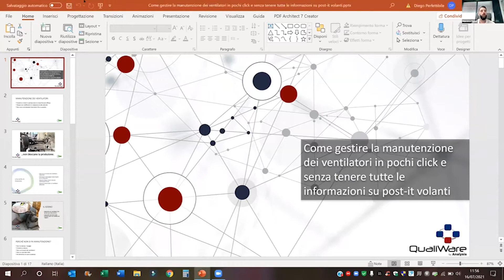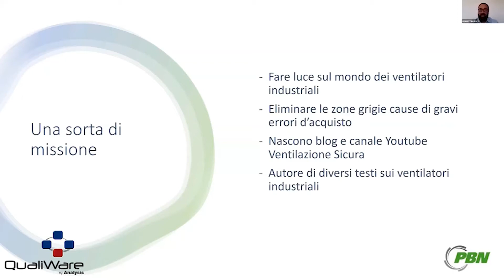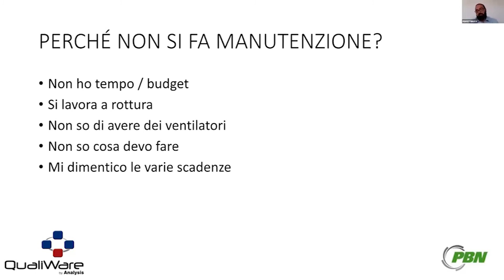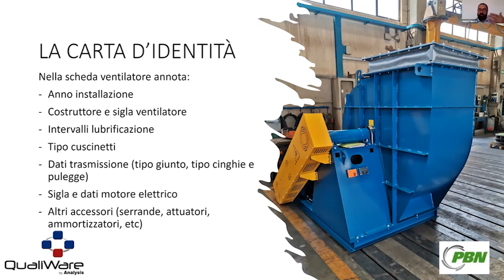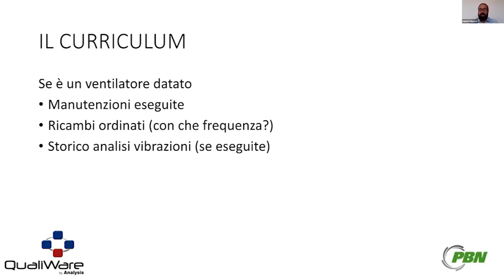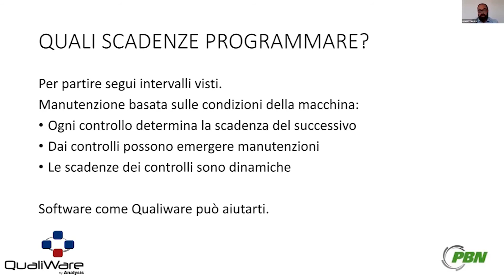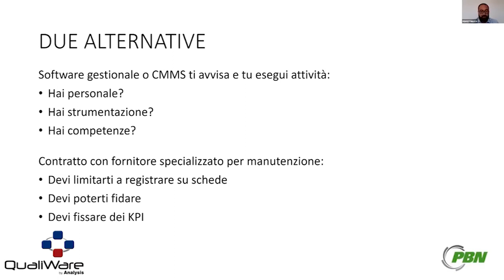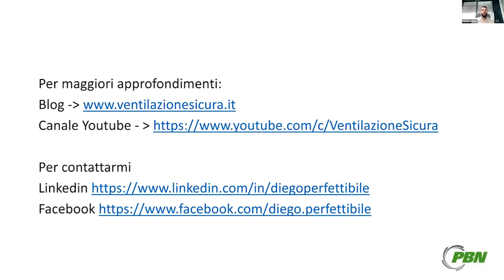Ventilatori Industriali e Manutenzione - Consigli per gestirla al meglio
Spesso la manutenzione dei ventilatori in un impianto non viene eseguita non per negligenza, quanto piuttosto per un caos nella gestione delle informazioni.

Il responsabile di manutenzione dovrebbe sapere:
- Le scadenze delle varie attività
- I componenti di ricambio di ogni ventilatori
- Quali ricambi ha a magazzino e quali no
- L’ultima volta che è stato eseguito un controllo dello stato di salute
- Le condizioni dei vari ventilatori dopo l’ultimo controllo periodico

Purtroppo però queste informazioni sono sparse tra manuali di uso e manutenzione (quando ci sono), report di intervento stampati o salvati in qualche cartella nel server, foglietti volanti, registri cartacei, etc etc

Con questa situazione caotica è quasi scontato rinunciare a seguire un buon programma di manutenzione.

In realtà basterebbe poco per organizzare tutte le informazioni più importanti in un sistema di gestione

Seguimi nelle mie avventure nel mondo dei ventilatori industriali

SEGUIMI SUL BLOG DI VENTILAZIONESICURA™

0:00 Introduzione
1:23 MANUTENZIONE DEI VENTILATORI
5:25 PERCHÉ NON SI FA MANUTENZIONE?
7:58 CENSIMENTO: LA FASE INZIALE DI UN BUON PIANO DI MANUTENZIONE
11:15 IL CURRICULUM DEL VENTILATORE: CONOSCERE LA STORIA PER PREVEDERE IL FUTURO
16:53 QUALI SCADENZE PROGRAMMARE?
18:01 DUE ALTERNATIVE PER GESTIRE LA MANUTENZIONE: SOFTWARE O PARTNER ESTERNO